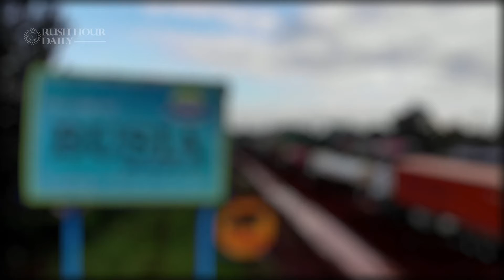Drone shows miles of lorries at Kenya border